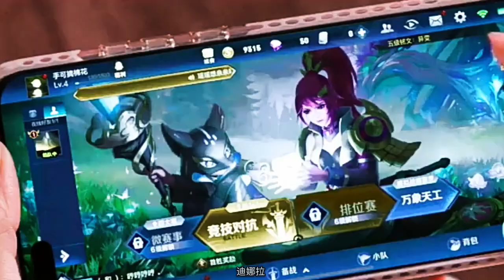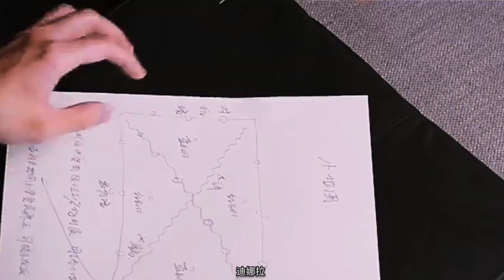Curley & Mika - Falling Into Love || Yutu teaches Qiao Jing Jing to play king of glory game FMV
So I made a complication of yutu teach qiao jing jing how to play the game (king of glory), the chemistry between both of them is really good! I'm tired of seeing it! It's really sweet ❤️😚😭 Yang yang and Dilraba are really suitable for playing that roles🥰💗😘